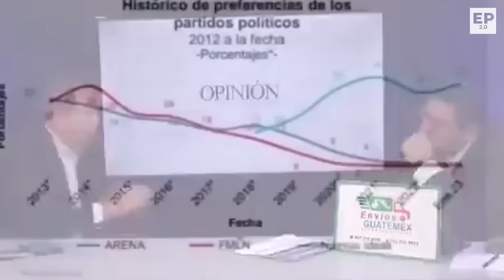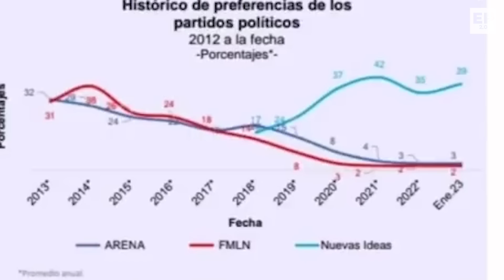Descabelladas declaraciones de El Faro| Bukele expone Capitulación| Nathan Vaquiz vs. Chino Flores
Ó en cuenta de Banco Agrícola
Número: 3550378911